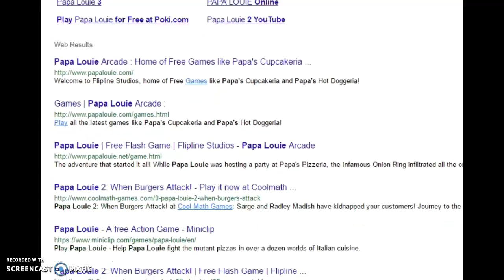Playing Papa Louie Only First Floor (!-5) Part One